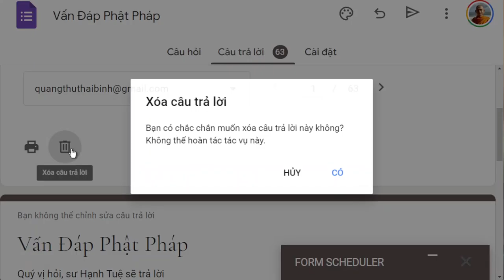1520. Tu tại gia